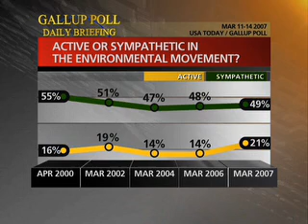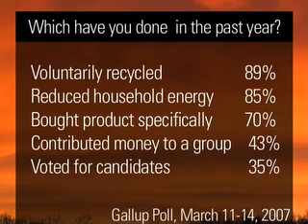The Gallup Poll: Environment Update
What are Americans doing to improve the environment? Gallup takes an in-depth look at Americans' opinions on the environmental movement.